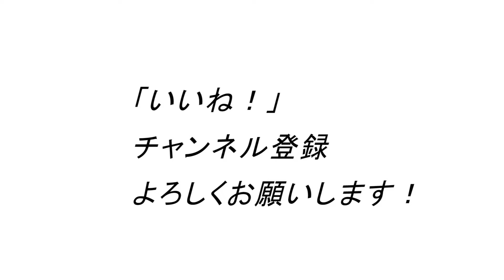この動画を見た後、あなたのリバースプッシュアップは痛いくらい三頭筋に効きます。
1971年生まれ
15年連続大手スポーツクラブで売上1位のパーソナルトレーナーが

ID  sexyfitnessyuji

ID  sexyfitnessyuji

20㎏のフレックスベル